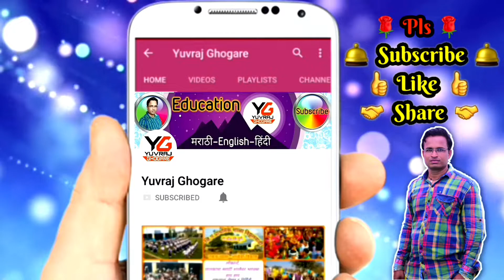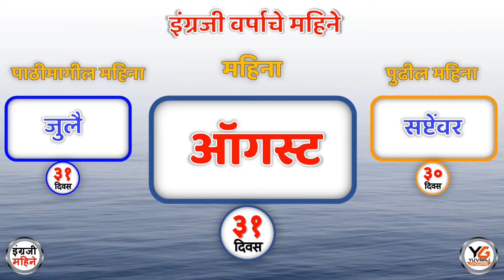इंग्रजी वर्षाचे महिने आणि महिन्यांचे दिवस | बारा महिन्यांची नावे | learn marathi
व्हिडिओ like 👍& share🤝 नक्की करा.

    🌹🎞 *व्हिडीओ निर्मिती* 🎞🌹
📽 *श्री युवराज लक्ष्मण घोगरे 📽*
       *जि.प.प्राथ.शाळा विठ्ठलवाडी*
                *ता.दौंड,जि.पुणे*